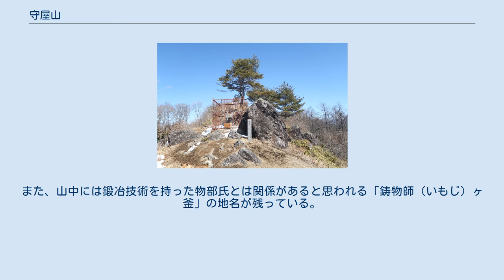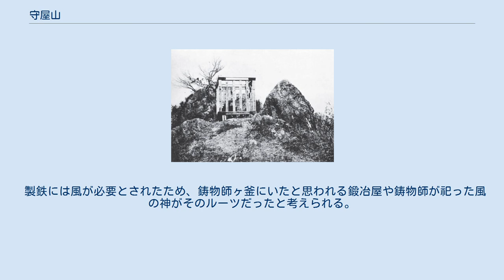守屋山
守屋山（もりやさん）は、長野県諏訪市と伊那市との境にある標高1,651mの山である。
 伝承によると旧名を「森山（もりやま）」という。
古文書には「守屋ヶ嶽」「守矢が岳」という名称も見られる。
 諏訪地方の人々には守屋山を含めた伊那側の山並みを「西山」とも呼ばれている。
 伊那山地の最北部にあり、山頂からは、南アルプス、中央アルプス、北アルプス、八ヶ岳連峰といった山々が眺望できる。
清流とうたわれる沢川の水源で、もみじ湖（箕輪ダムの人造湖）を経て天竜川に注ぐ。
 緑色凝灰岩でできているこの山は、糸魚川静岡構造線と中央構造線が交わる地点にあたり、地質学的にきわめて重要な地域である。
 東峰には山頂から少し下ったところに石祠があり、古絵図には「守矢大臣宮」「守矢大神」という名で描かれている。
現在は南麓にある守屋神社（伊那市高遠町藤澤区片倉）の奥宮とされている。
 守屋神社奥宮と磐座（東峰） その名称から「モリヤ」という神（洩矢神あるいは物部守屋）が宿る山として信仰を集めた。
 守屋山の神が怒ると雨をもたらすと信じられ、過去には干天が続くと雨乞いとして山頂の祠を谷底に突き落とす習慣があった。
現在は祠が柵で囲ってあるのはこれを防ぐためである。
 「おじり晴れ 守屋へ雲を 巻き上げて 百舌鳥きち鳴かば 鎌を研ぐべし」という諺で言われているように、山頂に雲がかかると必ず雨が降ると信じられていたことから、諏訪盆地や伊那谷 に住む人々には古くから気象の予知に用いられた。
 祠に向かって右側にある岩も磐座として信仰の対象であった。
かつては守屋山の西側に住む人たちが旧6月朔日に登山して、祠を拝した後に磐座を7回まわって諏訪上社へ参拝するという行事を行い、これを「御七堂」と呼んだ。
 磐座の表面には文字らしきものが彫ってあり、祈雨や五穀豊穣を願うまじないの痕跡ではないかと思われる。
 20世紀前半の東峰の祠の様子 宮地直一『諏訪史』（1931年）より 近年諏訪上社の神体山とされるが、もともと諏訪明神（建御名方神）の神体は諏訪氏出の大祝であり、歴史的に守屋山を神体とした記録はない。
それどころか、山頂の石祠には御柱がなく、諏訪に背を向けている。
ただし、宝治3年（1249年）に書かれたといわれる『諏訪信重解状』には、諏訪明神が守屋山の麓に降臨して、この地を治めていた守屋大臣（洩矢神）と覇権争いをした後、上社を構えたという伝承が書かれているため、必ずしも上社とは全く関係がないとは言えない。
 天正10年（1582年）3月、織田信忠の軍勢が上社を焼き討ちした時、神官たちが神輿を担ぎ出し守屋山へ避難したと言われている。
この事跡に関係する地名（御輿坂、権祝昼飯場など）が山中に残っている。
 寛政12年（1800年）、白銅製の八稜鏡が山に発見され、天正の兵乱の際に紛失した宝物だろうということで上社に寄進された。
この鏡は現在は上社本宮の宝物殿に収蔵されている。
 御柱祭の時に建て替えられる2つの宝殿の網代天井の一部には、山中の一角に生えている「穂無し萱」が古くから使用されている。
 神長官裏古墳（茅野市） 守矢氏の屋敷内（現在の神長官守矢史料館）にある7世紀頃の古墳。
守矢氏の言い伝えによると、この古墳は武麿（弟君）のものといわれている。
 諏訪上社に神長（かんのおさ）という筆頭職に就いた守矢氏の家伝によると、物部守屋の次男の武麿（弟君（おとぎみ）とも）が丁未の乱の後、守屋山に逃れて、やがて守矢氏へ養子入りして神長となった。
なお、守矢氏へ養子入りしたといわれる平忠度の子についてもまったく同じ伝承が語られている。
これらには、神長となる者が通過儀礼として聖地とされた守屋山に籠っていた事が反映しているのではないかと指摘されている。
 物部守屋を祀る守屋神社が立つ伊那市の片倉地区にも、物部守屋の子孫と名乗る守屋姓の家が多く存在する。
また、山中には鍛冶技術を持った物部氏とは関係があると思われる「鋳物師（いもじ）ヶ釜」の地名が残っている。
 諏訪上社一帯を描いた伝『天正の古図』（『天正のボロボロ絵図』とも）から、山中には東日本に知られる風神「風の三郎」を祀る「三郎宮」がかつてあったことが分かる。
諏訪上社にはこの社に対する神事が見当たらないため、この痕跡は民間信仰跡だと推測される。
 製鉄には風が必要とされたため、鋳物師ヶ釜にいたと思われる鍛冶屋や鋳物師が祀った風の神がそのルーツだったと考えられる。